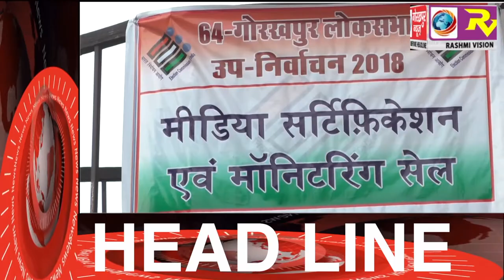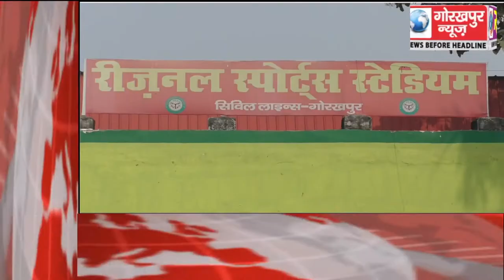GORAKHPUR NEWS Headline 23-02-2018